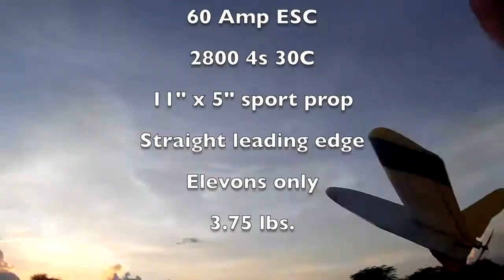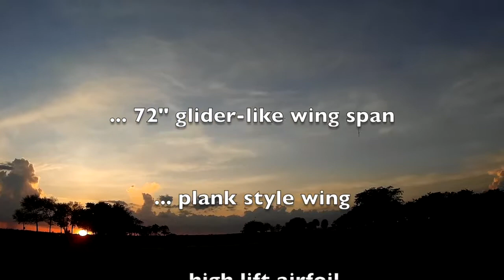Simitar-style plane at Vista View Park Sunset Oct 2019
I built this custom EPP foam Simitar style 6 years ago. It has close to 100 flights and flies great.  Glider like wings, easy flier.
A forward-swept wing is an aircraft wing configuration in which the quarter-chord line of the wing.